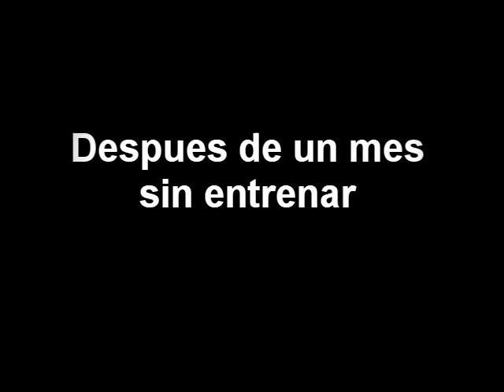Volvi... :D Team Destinyx Parkour, Free running - Ciudad Caribia, Caracas - Venezuela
Despues de un mes sin entrenar, para disque recuperarme de mi lesion, al principio no me dolia, pero despues de unas cuantas websters, me empezo a doler & el primer dia de salir de mi lesion, no pudimos grabar tanto, ya que empezo a llover, pero bueno, espero les guste :D

Psdt: Amo la lluvia